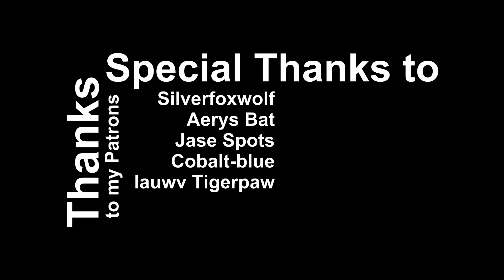Fursuit Video by Beetlecat: Cute Calico Cat Plays With a Box